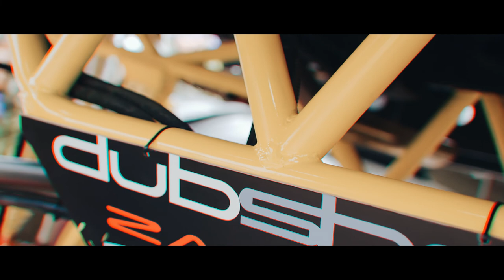ALG Autoworks | Grand Opening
ALG AutoWorks • Grand Opening | Highlights

Highlights of the recent Grand Launching of a special partner Dubshop ProOffroad -Zamboanga

• Coordinator and Event Stylist | Ever After Events by Al Arbison and Samuel Alfaro Jr.
• Photography | Buen Sotomil

Mcll Tetuan Highway
Zamboanga City
Telephone # 975-2388